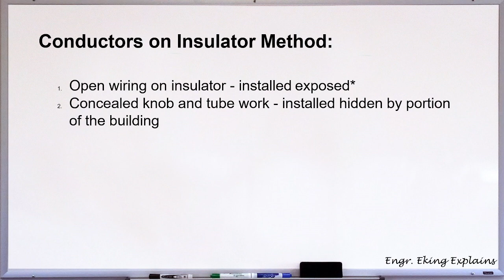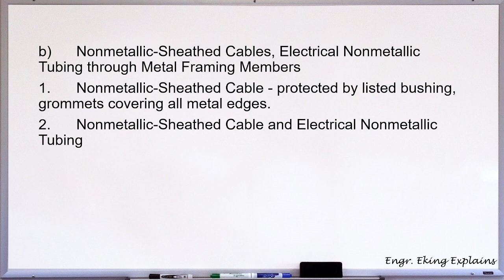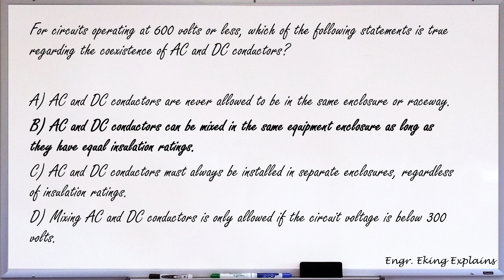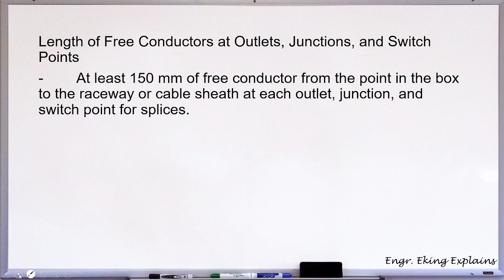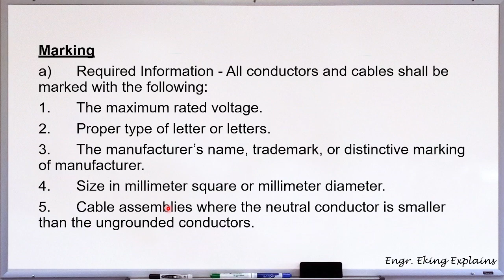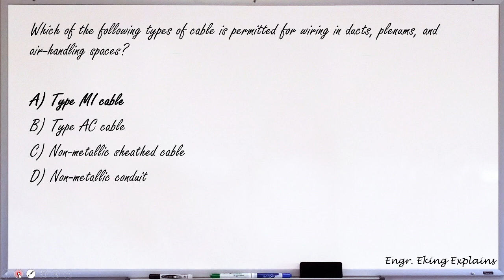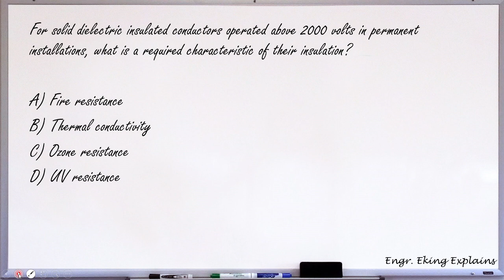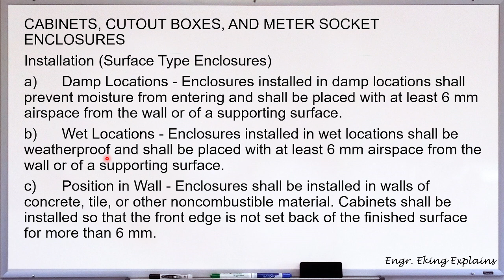SESSION 9 RME ONLINE REVIEW- Wiring Methods and Materials PART 1